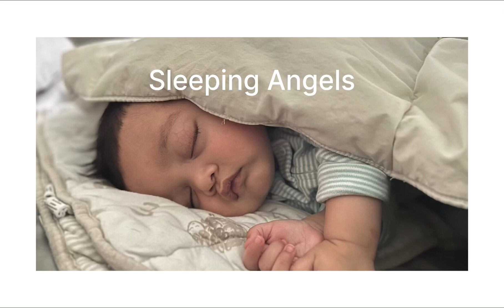August 14, 2023( BABY SAYS, DAD I WILL SLEEP With U )sleeping time for giggling babies) all dad see